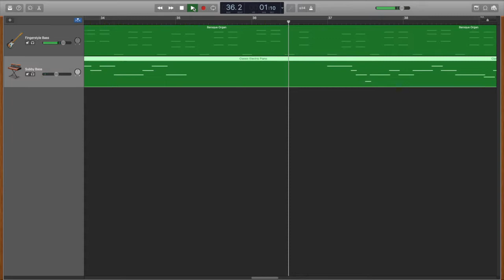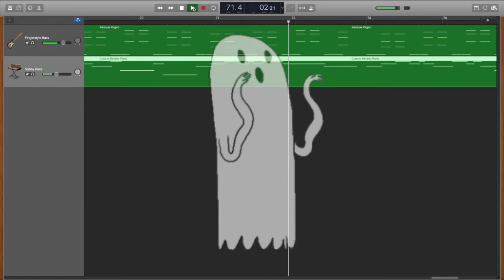Woo - NPCat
I know its the middle of June but I wanted to mess with a theremin... (^𓈟^)